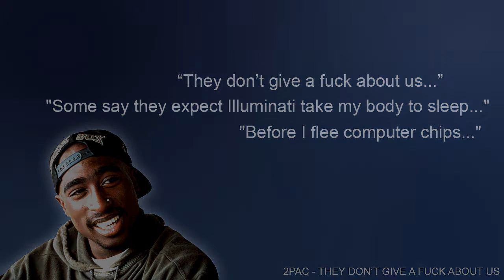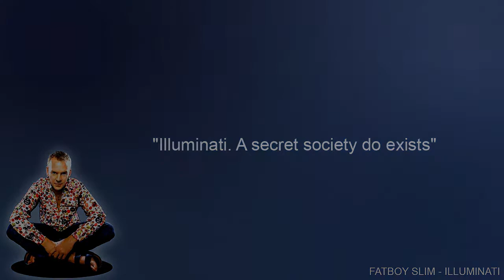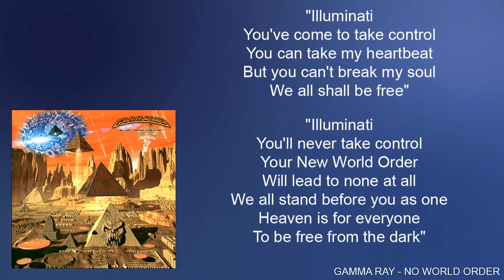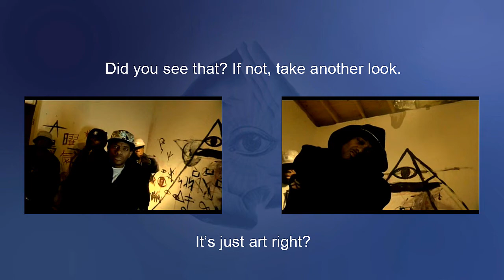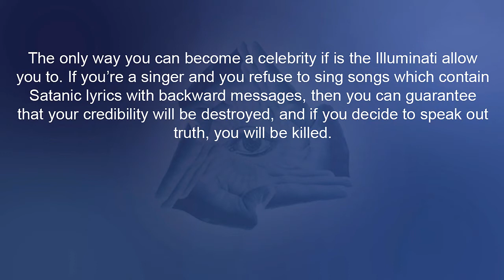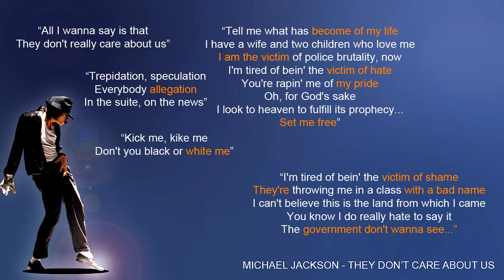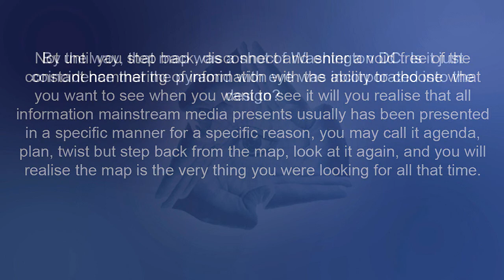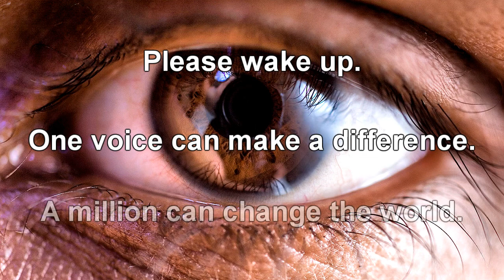illuminati,new world order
PLZ WATCH  FULL!!
WAKE UP!! PPL